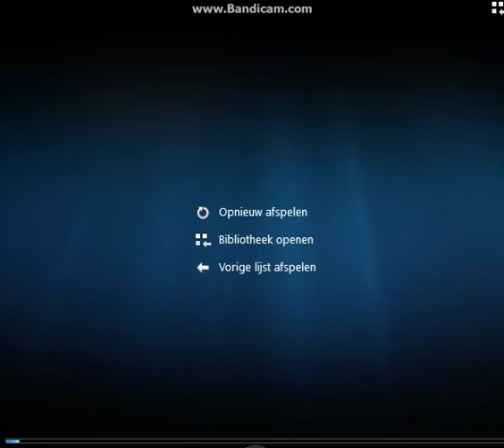A Dancing Pien nu joking Headbangen 2